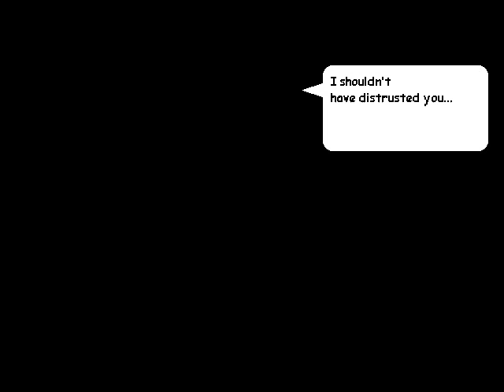DUSTTRUST Sans By FDY || Phase 3, 4 :O ( download link on desc )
Original Game (you cant get to phase 3 or 4. it kills you before it)

INF HP + Phase 3 and 4 (you need original game first)

( phase 3 e gitmek icin phase 2 yide yenmeniz gerekir ama bu INF hp )
Phase 3 oynamak icin Orjinal oyunu indirip mega.nz linkinden datayi indirmeniz gerek indirdiginiz Datanin ismini data olarak degisin ve oyunun icine atin :o